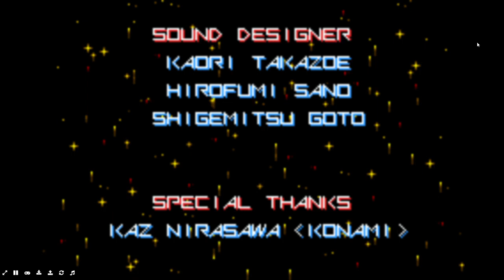Gameplay of Gradius Advance 2023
Please Enjoy This Gameplay Video & This Video is Fairuse!